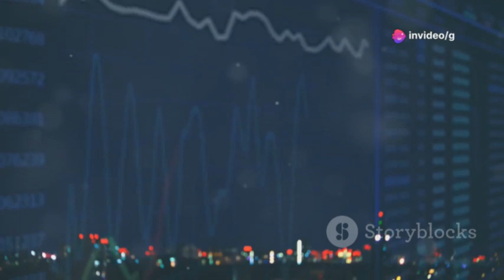James Webb Telescope Detects 270% Surge in Proxima B’s City Lights!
Are we truly alone in the universe? On August 15, 2025, astronomers made a groundbreaking discovery—an artificial glow from Proxima b, our nearest exoplanet neighbor, suggesting the undeniable presence of an advanced civilization. Using the powerful James Webb Space Telescope (JWST), researchers detected unusual city-like lights on Proxima b’s night side, challenging natural explanations and reshaping our understanding of life beyond Earth. This revelation not only spotlights humanity’s technological ingenuity but also urges us to rethink our cosmic role and responsibility. Join us as we delve into Proxima b’s mysteries, its habitable potential, and the future of interstellar discovery.